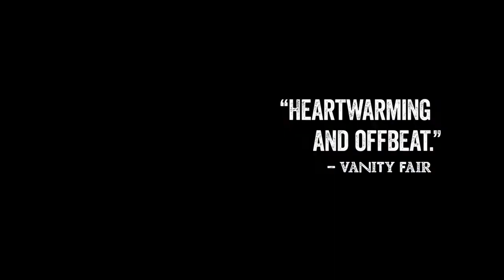DRUGAČIJI OTAC - trejler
U bioskopu Cineplexx Delta City od 11. avgusta!
Privrženi otac (Vigo Mortensen) posvetio je svoj život vaspitanju šestoro djece daleko od modernog svijeta, duboko u izolovanim šumama na sjeverozapadu Pacifika. Njihov idealni život prekida vijest o tragičnoj nesreći koja ih primorava da napuste svoj improvizovani raj i upute se na put u svijet koji im postavlja nove izazove.